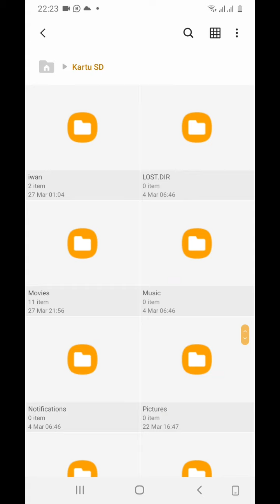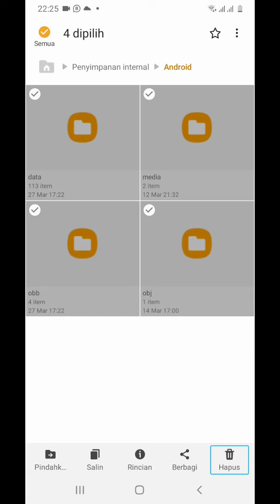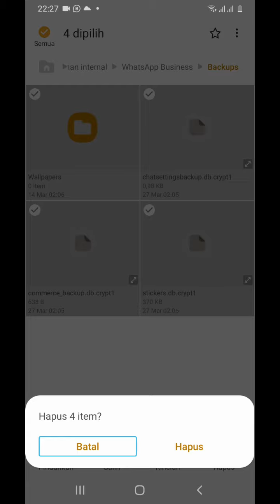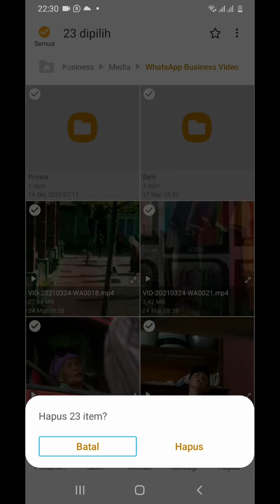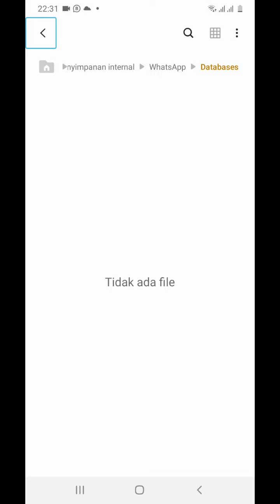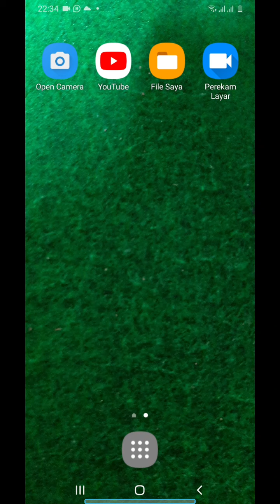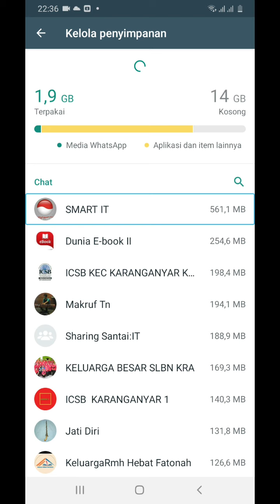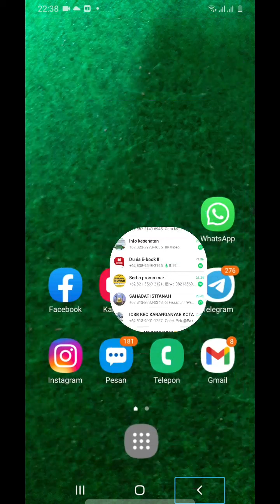Tutorial Cara Mengatasi Loading Lama Pada Hp Tanpa Aplikasi Tambahan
tutorial ini memberi tahukan agar hp kita tidak loading lama (lola) atau lemot, walaupun ram besar dan room juga besar tapi kadang kita menggunakan aktivitas hp yang lumayan sering, semoga dengan tutorial ini bisa membantu teman-teman semuanya.